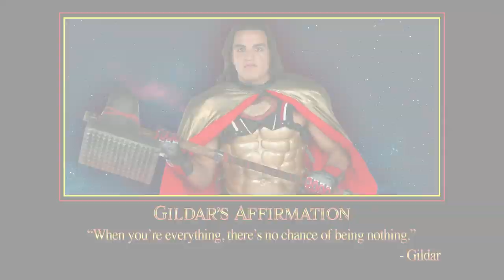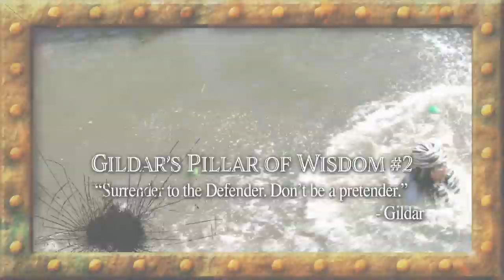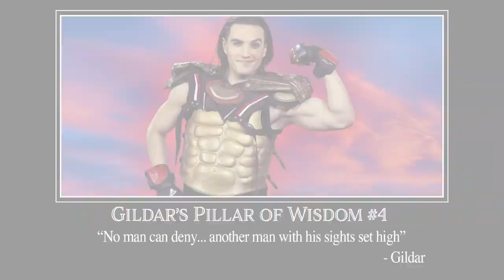Smashalot! - Season 1 - Episode 11 - Raccoon Family Robinson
Accepting the loss of his beloved Kingdom leads Gildar down a new career path and right into oncoming destruction courtesy of former Attacker, Kaylee Moynihan.

When the mighty Kingdom of Splatalot is slated for demolition, fans and former attackers descend upon to castle to take revenge on the diabolical castle! Armed with wrecking balls, demolition charges, and good old fashioned sledgehammers, these Attackers do everything they can to tear the castle down. Who would have thought that the castle would fight back so valiantly? Only it’s biggest Defender, and lone occupant- Gildar!